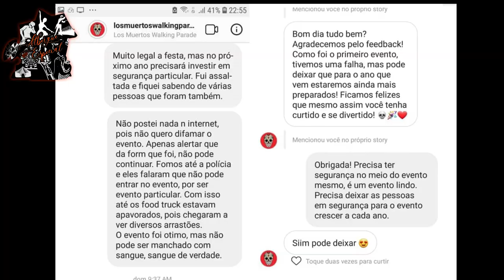Los Muertos Walking Parede 2019 no Centro da cidade de São Paulo - Saiba tudo o que rolou por lá!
No feriado do dia 2/11/2019, a partir das 16h, o centro histórico recebeu a primeira edição do Los Muertos SP Walking Parade, evento inspirado na Festa dos Mortos, do México. Ao todo, foram cinco palcos montados para baladas e um sexto para receber outra marcha, a Zombie Walk.

As responsáveis pela programação musical são as casas noturnas e de shows Beco 203, D-Edge, Estúdio Bixiga, Jerome e The Week. A agenda recebeu também a Feira de Economia Criativa e a Feira Gastronômica Típica da Cultura Mexicana e Iberoamericana.
Localização dos palcos:

Beco 203: Rua João Bricola
D-Edge: Rua 15 de Novembro com a Rua da Quitanda
Estúdio Bixiga: Rua 15 de Novembro com a Rua 3 de Dezembro
Jerome: Praça Antonio Prado
The Week: Rua 15 de Novembro com a Rua Anchieta